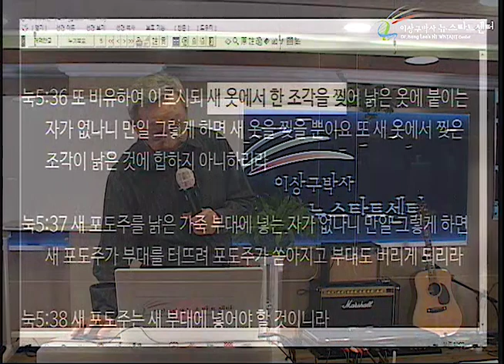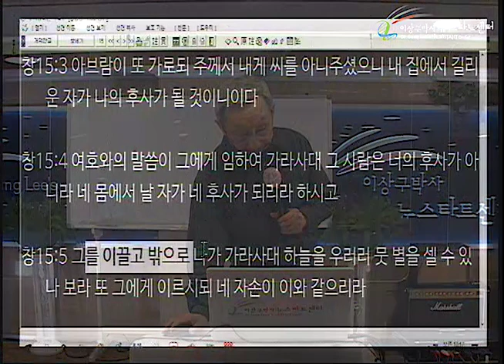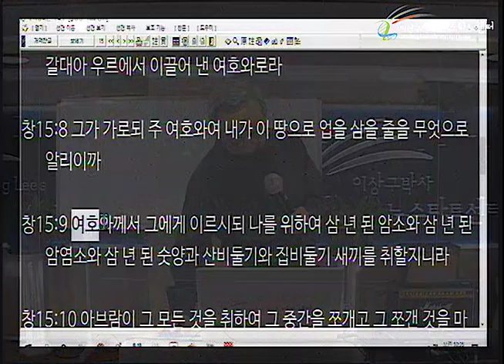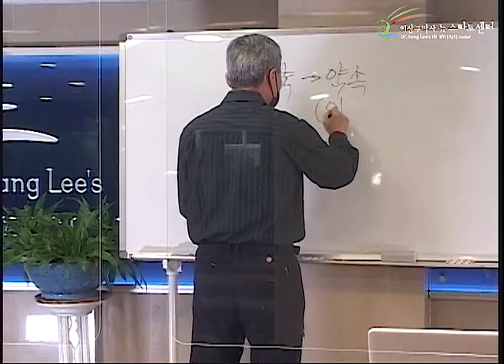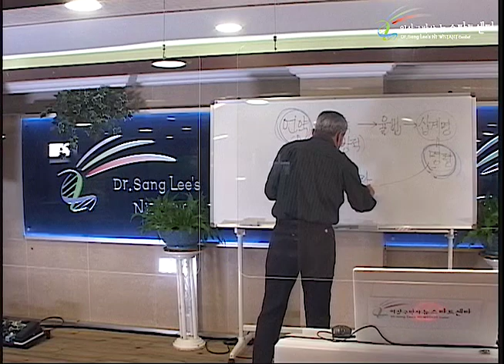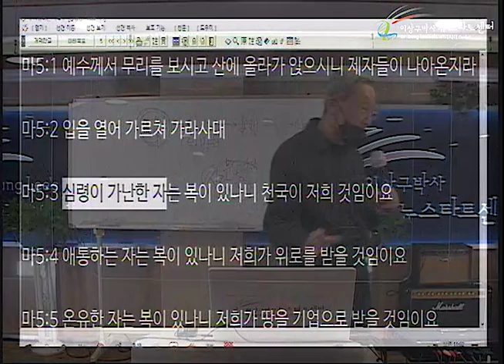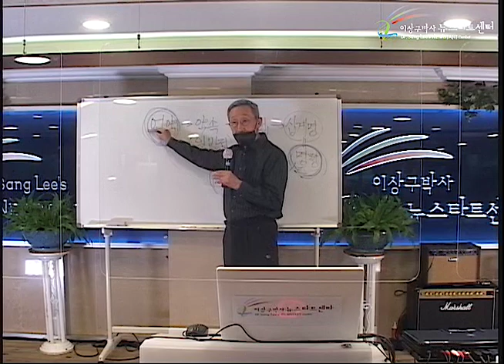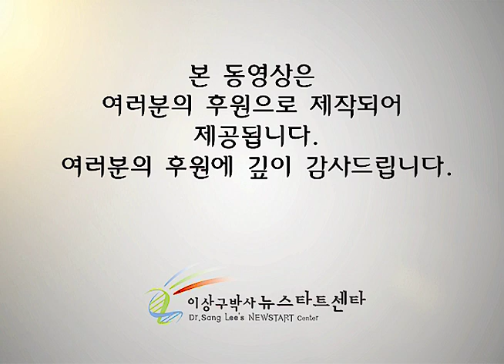H252 04 새 포도주와 새 부대